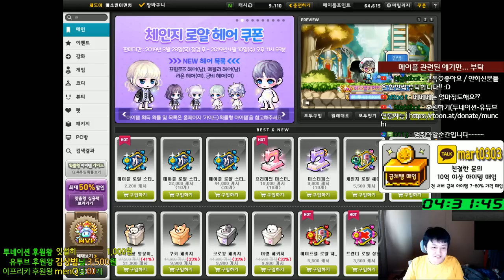큐브중독자.. 쌍아획 메획 띄우기 ( 임모탈링 - 레드큐브 )[메이플스토리 먼치]